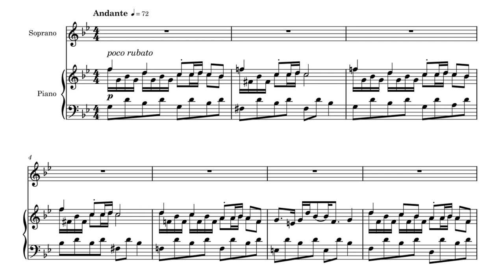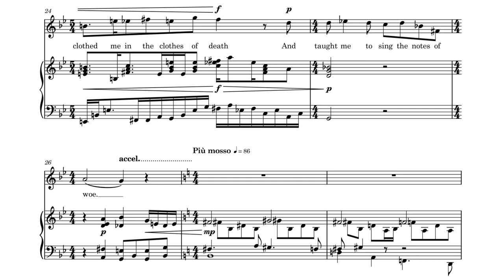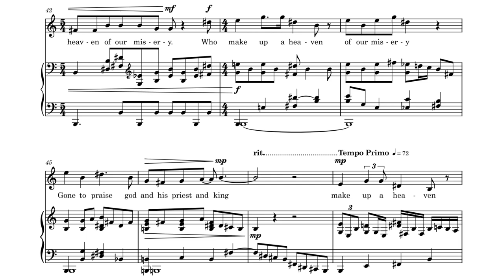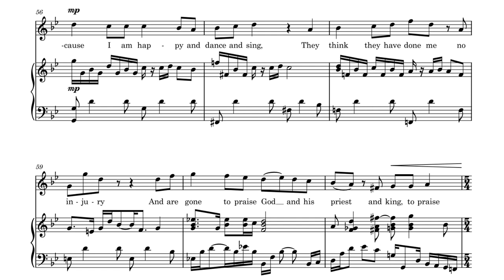Wyatt Cannon - The Chimney Sweeper for Soprano and Piano (2019) [Score-Video]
Wyatt Cannon - The Chimney Sweeper: A Little Black thing Among the Snow for Soprano and Piano (2019)

Nicole Ikeda, soprano
Jude Markel, piano

Text: William Blake